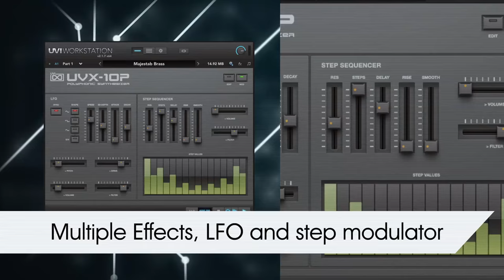UVI UVX-10P | Trailer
UVX-10P
Explore the sounds of late 80’s analog super-synths in this instrument inspired by three Roland classics, the JX-10, MKS-70 and JX-8P

UVX-10P recalls the last true analog synthesizers from the famed masterminds behind the Juno and Jupiter series, delivering a lush and extravagant analog sound.  A fully-programmable interface lets you dive in and craft your own patches—utilize our high-quality amp and multimode filter designs, multiple effects, LFO, step modulator and much more.

In 1985 the world was introduced to the JX-10, a 12-voice, 24-oscillator analog synthesizer par excellence and the last true analog synth of its lineage. Following in the footsteps of the JX-8P and JX-3P, the Super JX was fashioned with a sparse aesthetic. A lack of knobs made the system a bit of a chore to program but an external controller (the PG800) could be attached, cheerfully reuniting synthesists with the immediacy and rapid programming speed of the ever-popular Jupiter and Juno lines. The JX-10 is known for an immense and capable analog sound, even some digital textures; it's simply a magnificent synth. Programming capabilities were equally rich with independent control of 2 DCOs per voice, 2 EGs, 2 VCFs, onboard chorus and even a sequencer (albeit a limited one).

UVX-10P was designed to deliver on all of the strengths of the JX series with none of the weaknesses. We started with a pristine JX-10, MKS-70, and JX-8P and set off, tirelessly programming and sampling these beauties in high-resolution through a world-class signal chain. As with the UVX-3P we made every sample twice, with and without the built-in chorus, providing an authentic and versatile foundation. This sonic backbone paired with the UVI Engine results in a lush and extravagant analog sound; faithful to the hardware with a modern studio bite. UVX-10P delivers a fully-featured and fully-programmable interface sporting ADSR control of our high-quality amp and multimode filter designs, multiple effects, LFO and step modulator, a tediously crafted library of 150+ patches and even original wave samples for you to create your own programs with.

About UVI
UVI is a Paris, France-based developer of premium virtual instruments, effects and software for professional audio production. Over the past two decades UVI has released an extensive catalog of instruments and applications, winning numerous industry awards and accolades. As a key technology partner UVI has worked with many companies to enable groundbreaking software instruments with the renowned UVI Engine.

Spanning over 40 releases ranging from mobile to desktop, UVI products are used by many of today’s top composers, producers, sound designers and musicians, being heard on numerous hit-records, film and TV scores and games. UVI products are crafted to deliver the finest experience possible—offering a wealth of unique and inspiring instruments, the highest quality sound, innovative features, efficient and reliable performance and world-class user interfaces.